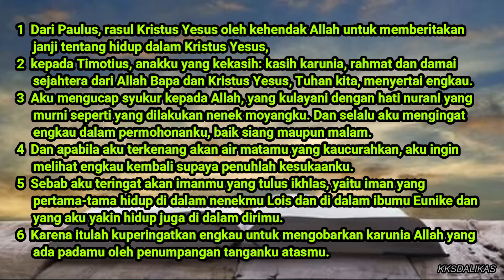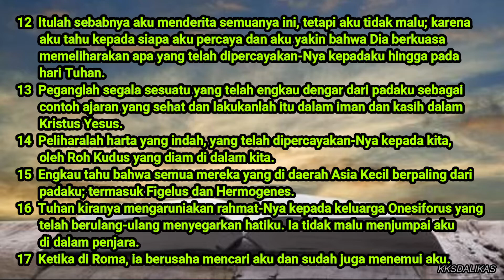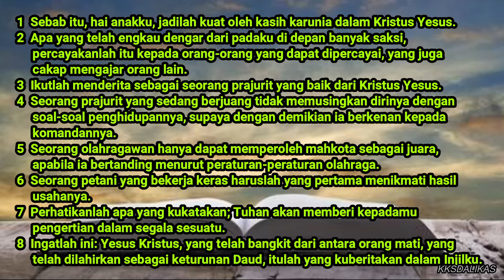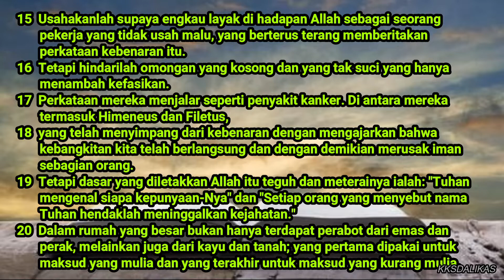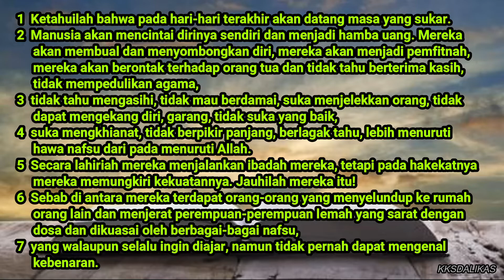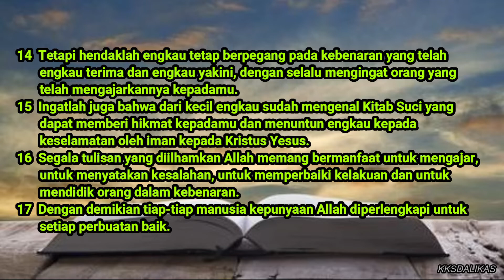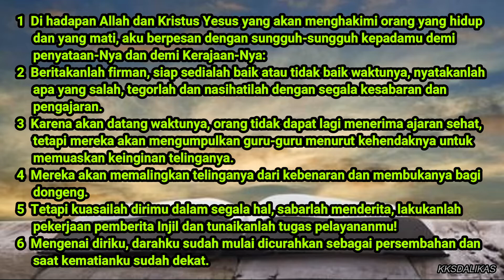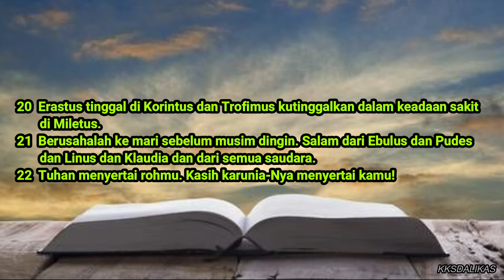2 TIMOTIUS 1-4 | HARI 350 | ALKITAB 365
Kasih karunia Yesus Kristus, Tuhan kita, menyertai kamu sekalian! Amin.

Tuhan memberkati.